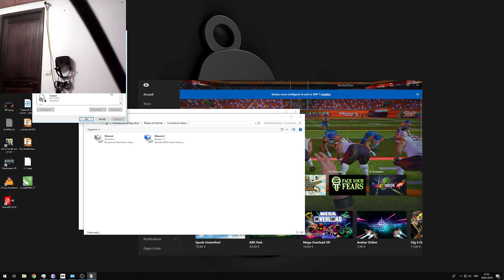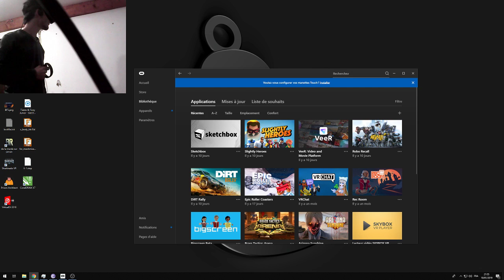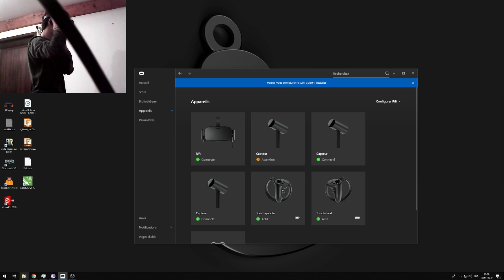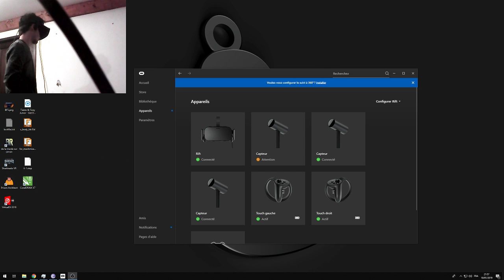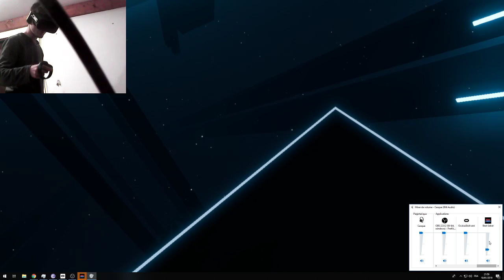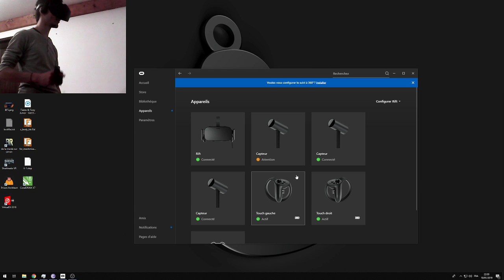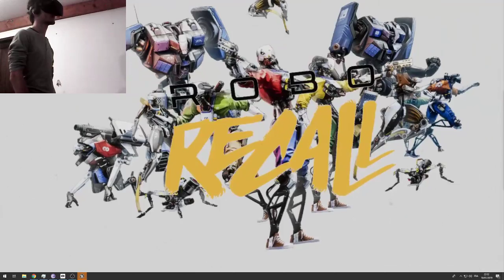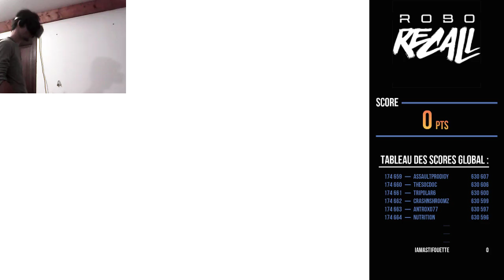legolego19 gaming Live Stream